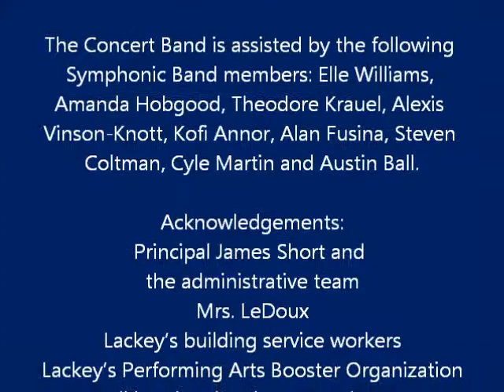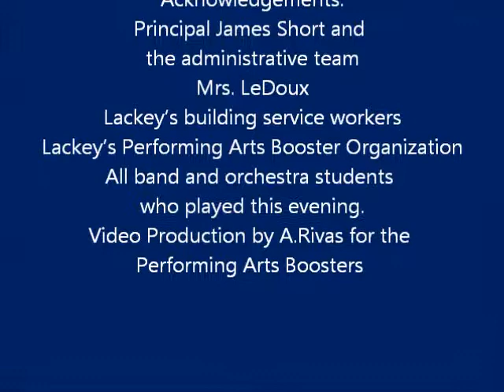Lackey's Concert Band performs Jennifer McDonel's A Joyful Noise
Part I of the 2013 Winter Concert Program presents Lackey's Concert Band performing A Joyful Noise, by Jennifer McDonel, Dr. Alan D. Freeman, director.  For all those interested in viewing the entire Orchestra, Symphonic Band, and Concert Band performance of the 2013 Winter Concert, ask for a DVD to play in your DVR and keep the memories of your children's performance in High School alive, while supporting the Performing Arts Boosters Club. You can send your order/donation with your son or daughter to school, Attn. PA Boosters Club.